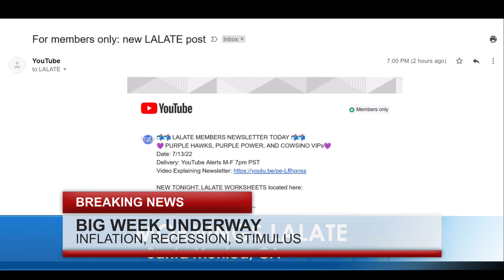Elections NEW Stimulus Checks ANNOUNCED for Americans! INFLATION RELIEF CHECK! 🌞MORNINGS COUNTDOWN 🌞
Enjoy watching this video from LALATE entitled Elections NEW Stimulus Checks ANNOUNCED for Americans! INFLATION RELIEF CHECK! 🌞MORNINGS COUNTDOWN 🌞

0:00    Intro:  Stimulus Check
1:00 STIMULUS CHECK UPDATE
2:00 SECOND STIMULUS CHECK
3:00 THIRD STIMULUS CHECK
4:00 FOURTH STIMULUS CHECK
5:00 FIFTH STIMULUS CHECK